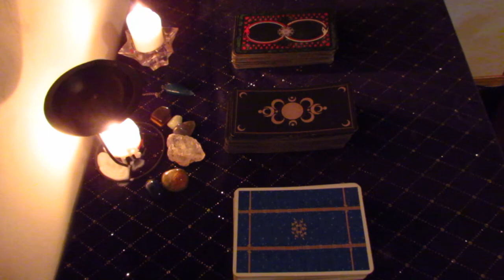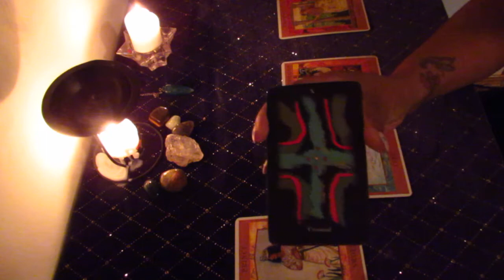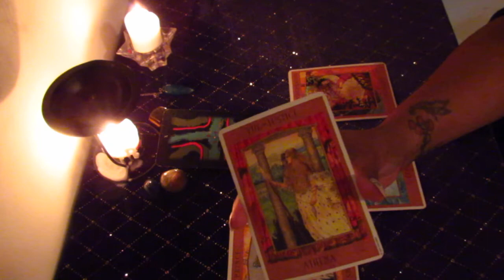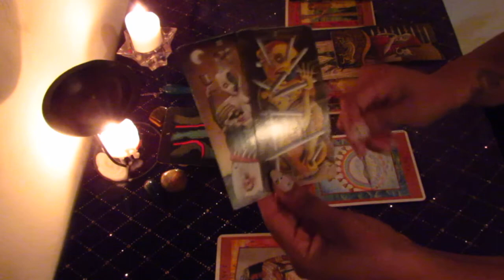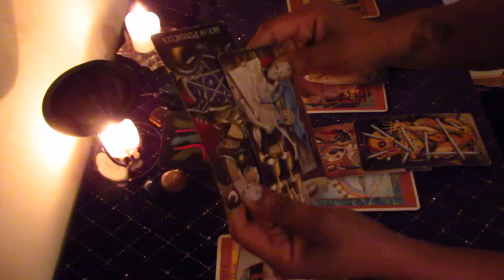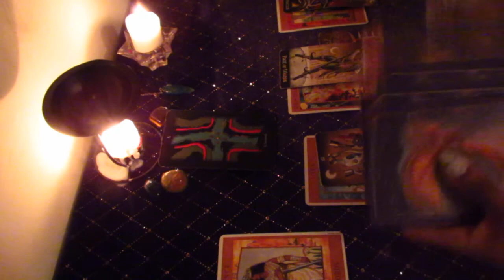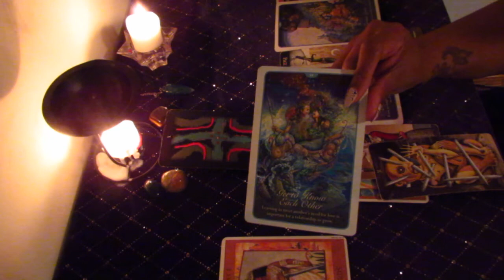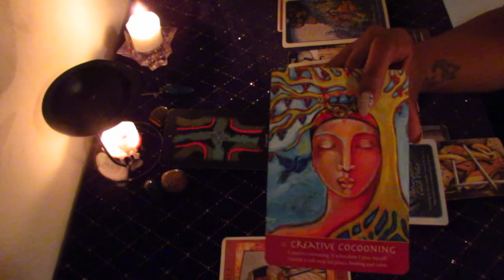Gemini July 2017 Love/Romance Tarot Reading